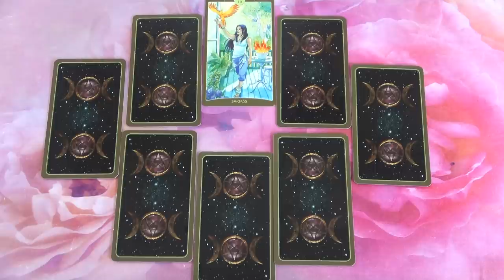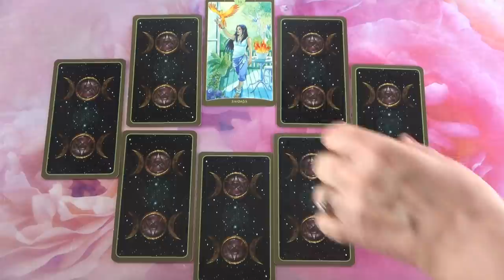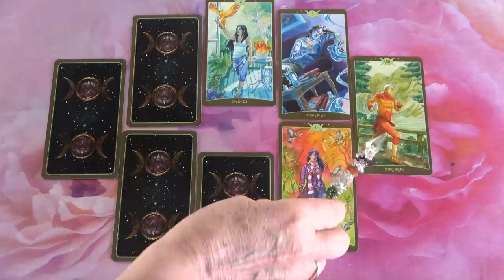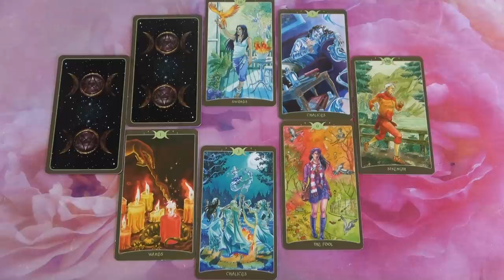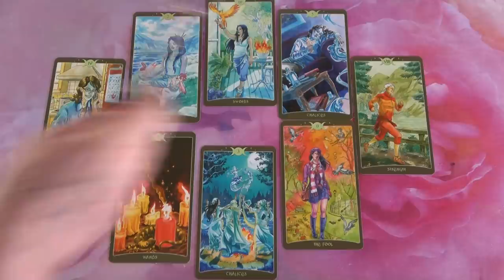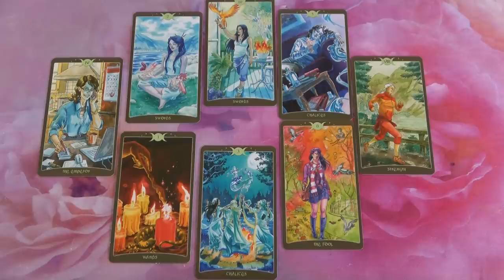Hogyan közeledik hozzád? Mit fog tenni? ❤ Szerelmi jóslás